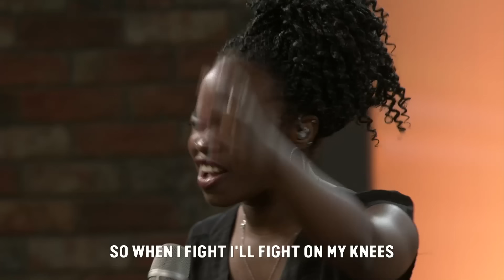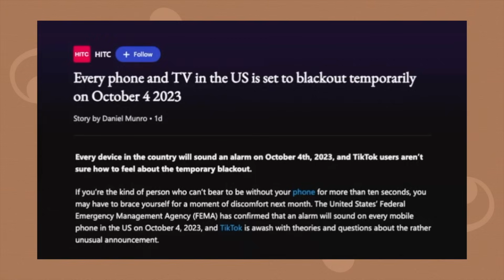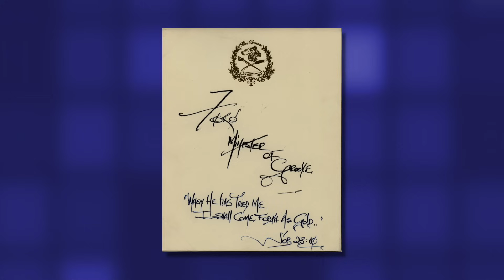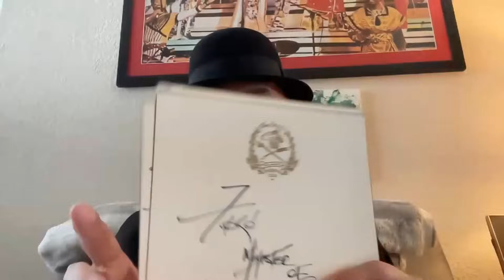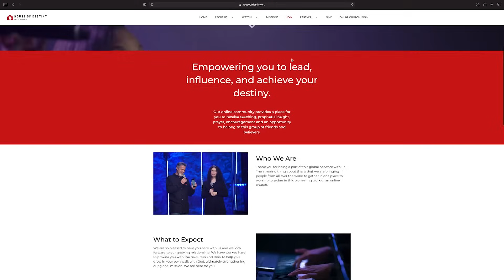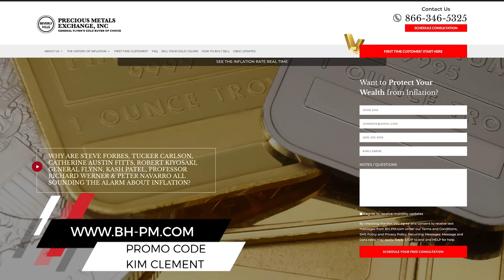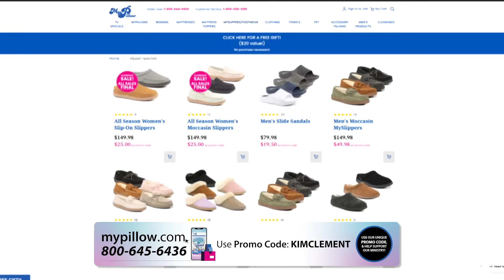Divine Timing Unveiled: A Profound Conversation with Zoro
What do you do with a word from the Lord that hasn’t yet come to pass? Join us as we embark on a profound conversation with the world-renowned drummer, Zoro, and friend of Kim Clement. Discover what to do when you receive a word from the Lord that's yet to be fulfilled. Delve deep into the mysteries of divine timing.

This rare and beautiful collection of devotionals from Kim Clement is a must-have for anyone looking for a way to enrich and deepen their spiritual life. The “Daily Light” collection is filled with inspiring and thought-provoking reflections that can be read daily, helping to bring peace, guidance and comfort in times of difficulty. This collection is now available to the public for the first time ever, and is sure to be a blessing to anyone who discovers it. Get your copy today and experience the life-changing power of the “Daily Light” collection.